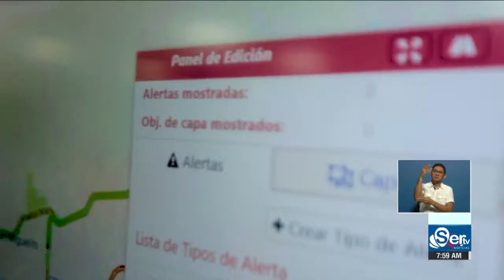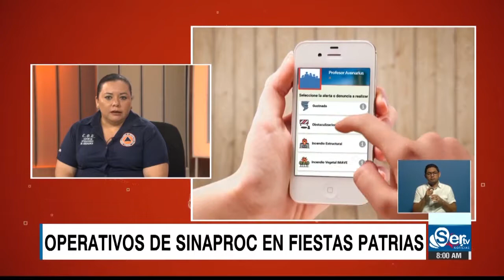Operativos del Sinaproc en fiestas patrias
Wendy Ledezma del centro de operaciones de emergencia explicó los operativos que se estarán realizando por parte del Sinaproc durante las fiestas patrias.